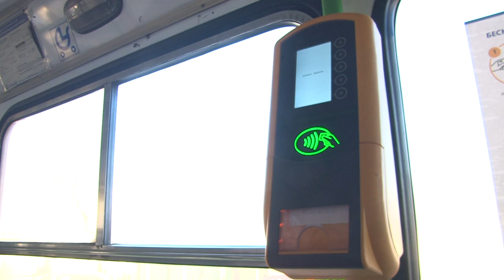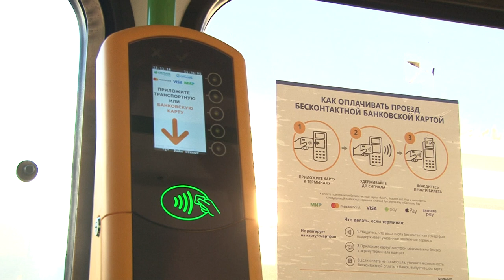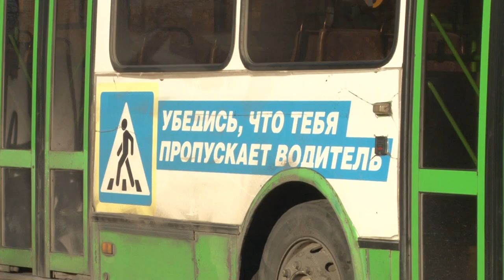Проезд за безналичный расчёт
Большинство автобусов уже оснащено считывающими устройствами для оплаты проезда безналичным расчётом. Валидаторы бывают стационарными и находятся у первой двери и на центральной площадке, а также переносными, воспользоваться которыми можно обратившись к кондуктору или водителю.